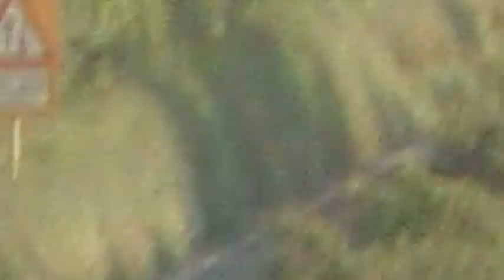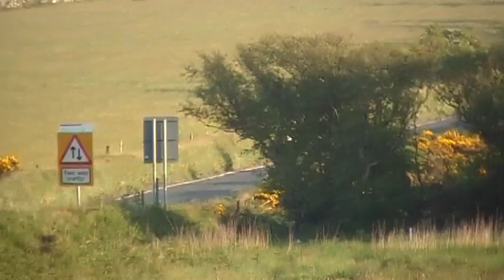Tourist Trophy 2010 - Solo Qualifying 5 (04.06.2010)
TT 2010 - Solo Qualifying 5 a Creg ny Baa. Venerdì 4 Giugno 2010.
TT 2010 - Solo Qualifying 5 at Creg ny Baa. Friday, June 4, 2010.